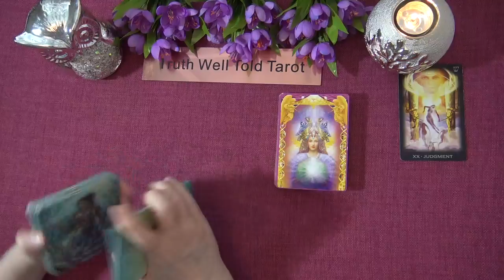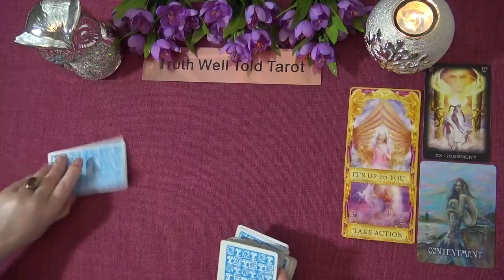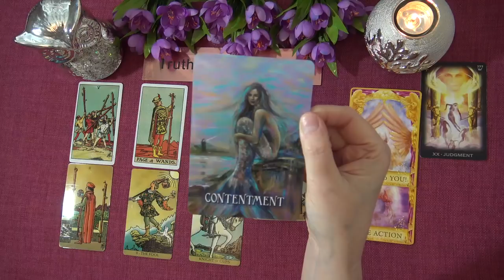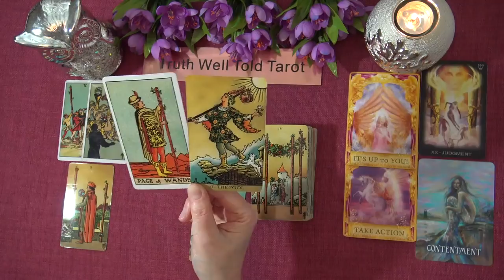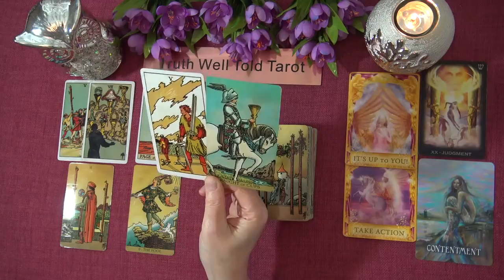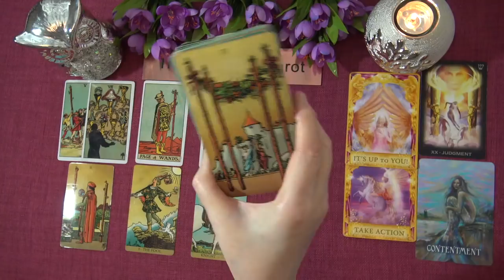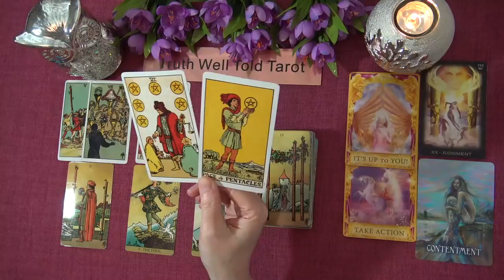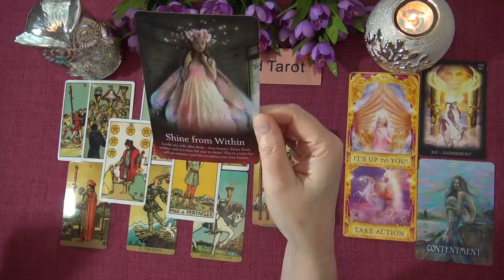CANCER WEEKLY TAROT "A NEW OPPORTUNITY WILL REQUIRE COMPROMISE CANCER" February 22nd-28th 2021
Andrea xx